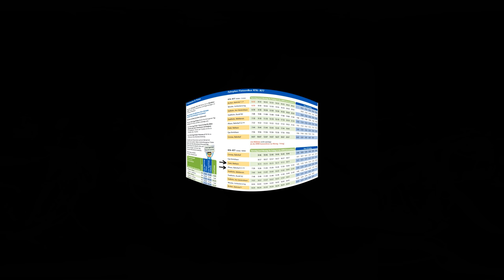40 km, 360°-Vid, RadBahnMünsterland Coesfeld n. Heek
Hallo,
wie immer das lästige zuerst. Die im Film verwendete Musik ist GEMAFREI und Lizenz frei von

Tourenbeschreibung:
Es ist eine sehr sehr schöne und absolut nicht anstrengende Tour, sehr geeignet für entspannungsuchende, ältere und Familien mit Kindern und natürlich für alle Anderen. Video ist kommentiert, alle weiteren wichtigen Infos gibt es im Film.
Wünsche wie immer viel Spaß beim Nachradeln